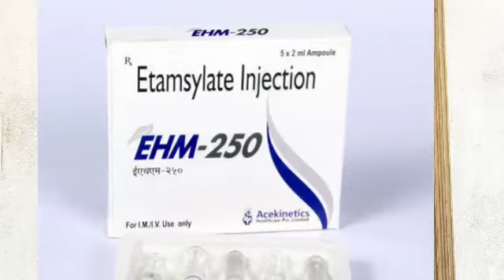how to control bleeding in cattle, Buffalo,hen,goat,sheep,dogs,calf blood motion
how to control bleeding in beef,cattle, Buffalo,hen, sheep,goat, dogs,
uses of ethamsylate